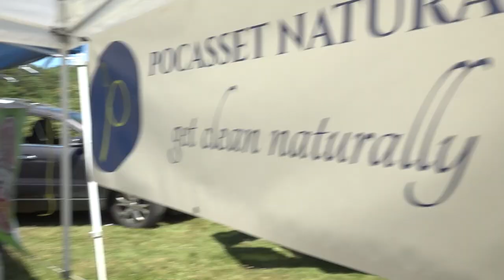Host Parker Kelley with Chef Rui Correia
Rui Correia traveling and cooking with Parker Kelley in Portugal